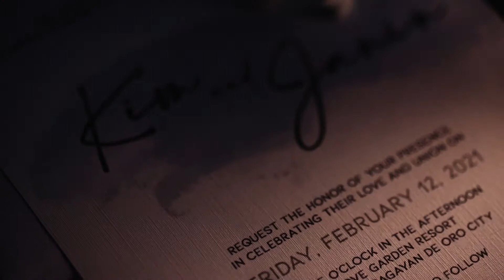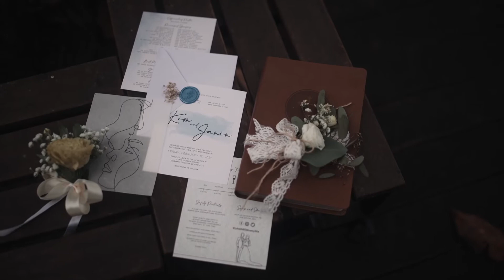Janin and Kim SDE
𝐈𝐭'𝐬 𝐅𝐫𝐢𝐝𝐚𝐲

Here's the Same Day Edit video of Janin and Kim

Photographer / Carlogaid Photography
HMUA / Ciera Christine
Wedding Coordinator / Pinky Salido
Gowns and Suits / Badeth Tan Creations